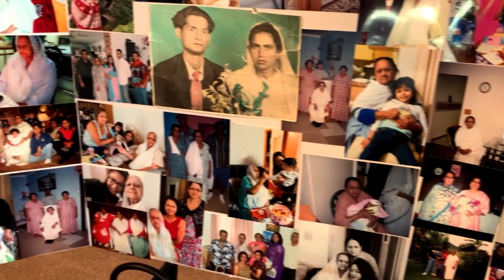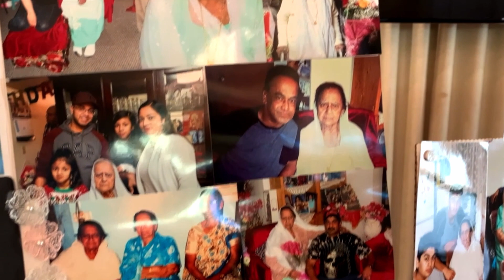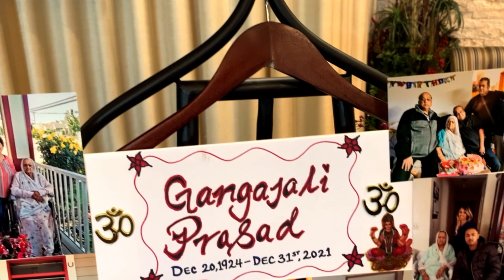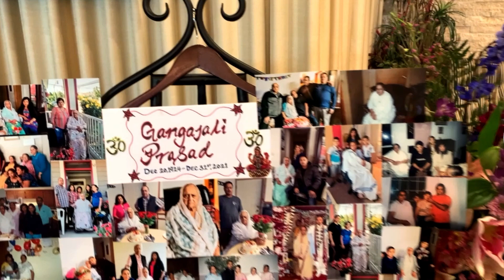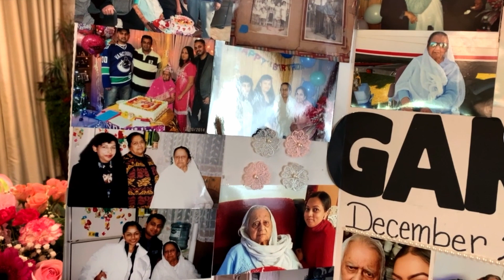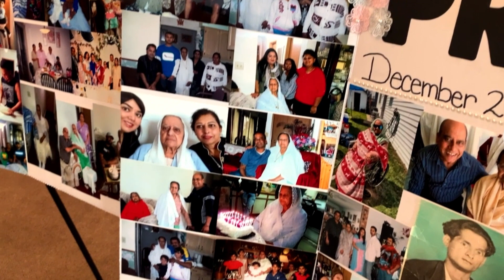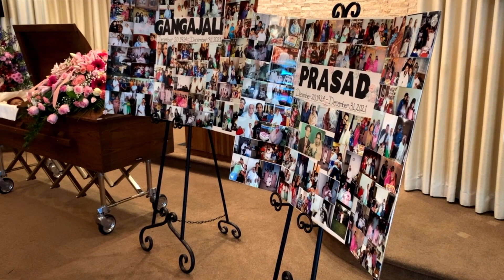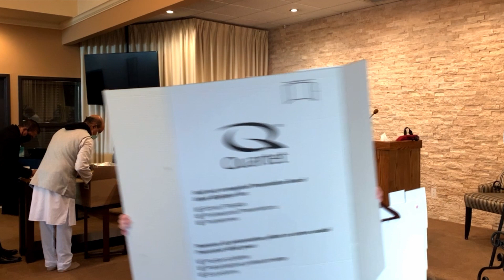Ganga Prasad Camera File